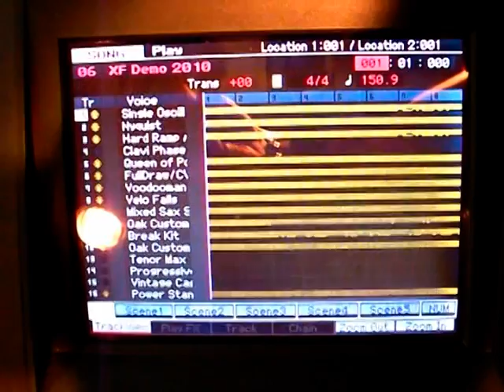ヤマチョイ！「ヤマハシンセ【MOTIF XF】記者発表会レポート！」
ヤマチョイ
先日行われたヤマハシンセサイザーのフラッグシップモデル「MOTIF」の新シリーズ「MOTIF XF」の記者発表会のダイジェストです！
(^-^)o

キーボディスト、コンポーザーとして活躍している福田裕彦さんを迎え、すばらしい演奏と共に行われました！
(p^v^)p

新しくチューンナップされた音色の紹介を中心に、まとめて見ましたのでぜひ！！
(^-^)o

発売は2010年9月15日！ぜひとも店頭でその音を体感してみてください！